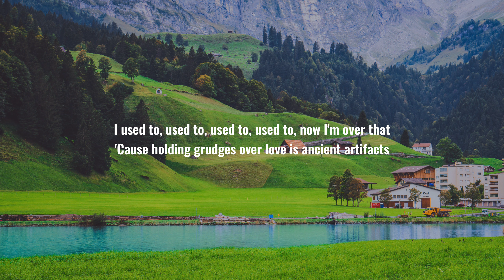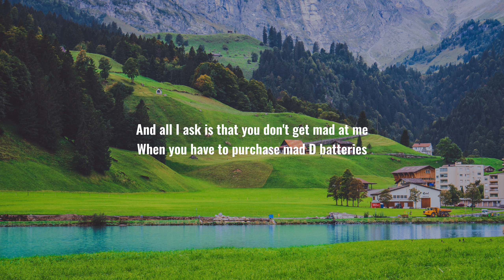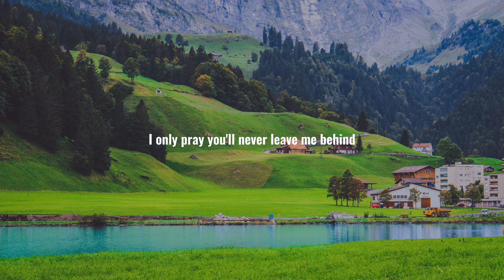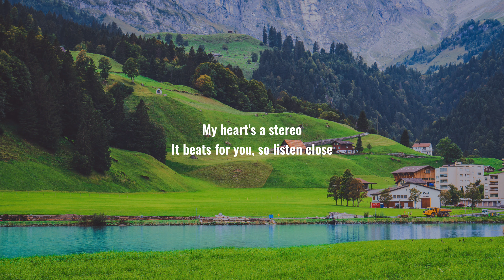Gym class heroes ft. Adam levine - Stereo hearts (lyric video)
Gym class heroes ft. Adam levine - stereo hearts